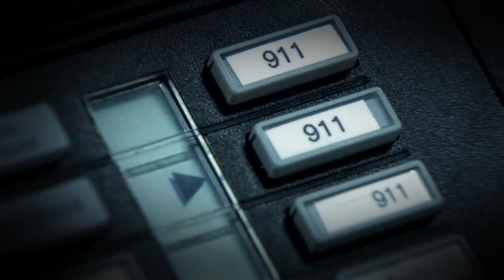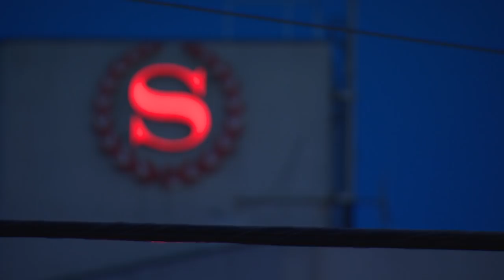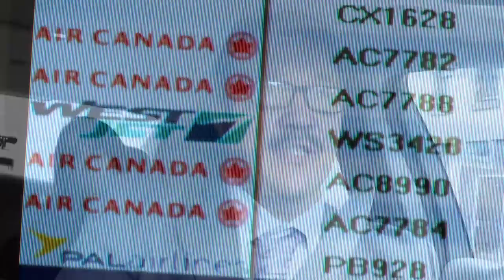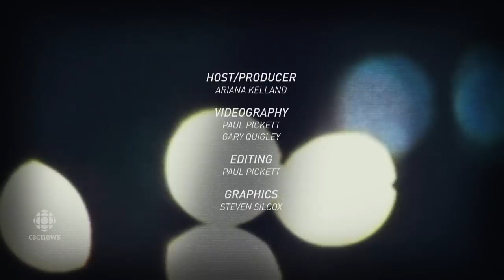Last Seen Ep. 3: Where is Jessica Heppner?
In May 2015, Jessica Heppner of Ontario arrived in St. John's for what was supposed to be a short trip. There is no flight record indicating she left. Heppner is now on the Royal Newfoundland Constabulary's missing persons list.

Ariana Kelland has episode three of Last Seen.